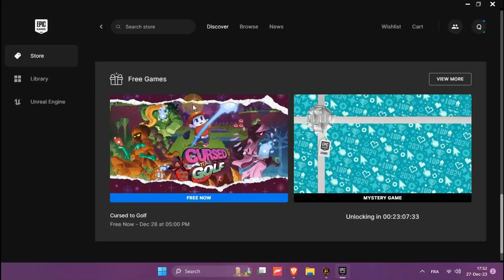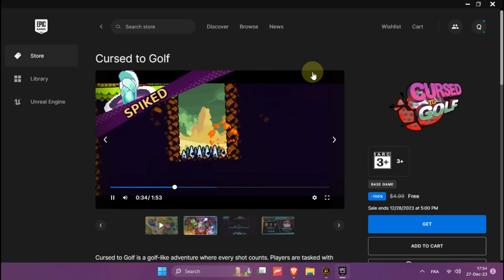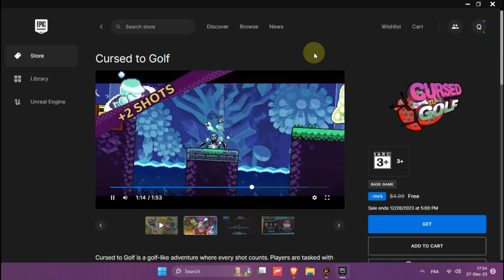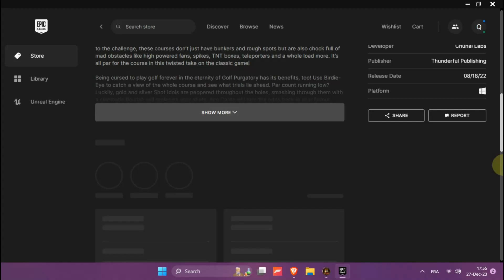Epic Games | Free Games of December 2023 | Offer ends 28/12/2023 at 4:00 PM